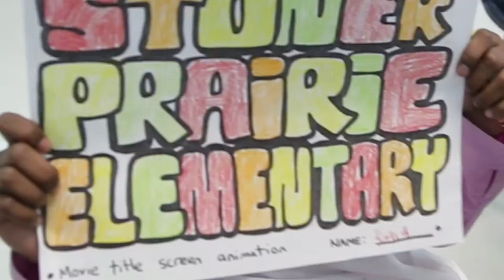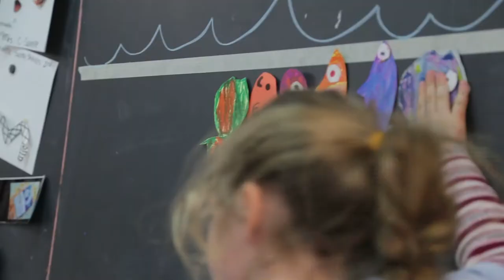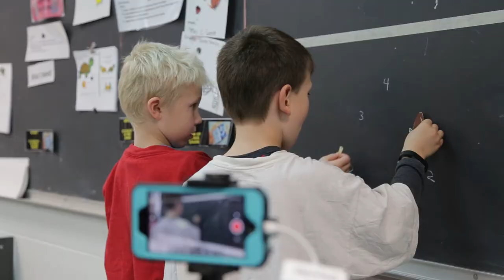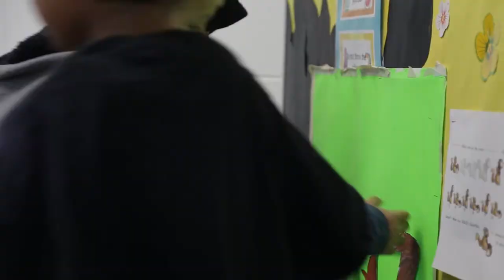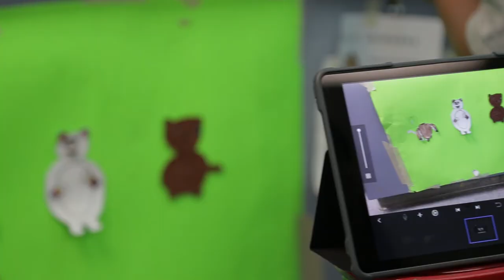The Wildcat finds its Voice - Behind the Scenes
Documentary made by Aaron Preusch.
Each grade level worked on different animals and sound effects to make the video possible.  Students hand animated on green screens so that everything could be edited together into one cartoon.  Students used the free app "Stop Motion Studio".